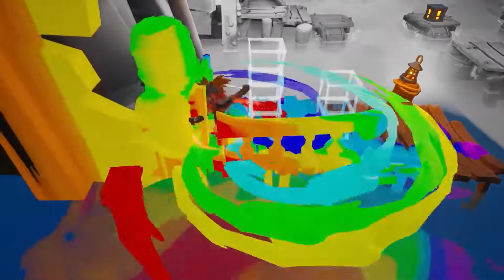Crash Bandicoot 4 It's About Time (PS4/PS5/XO/XSX) - IGN N'Verted Mode The First 12 Minutes Gameplay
Here's the official IGN N'Verted Mode The First 12 Minutes Gameplay Footage for Crash Bandicoot 4 It's About Time for the PS4, PS5, Xbox One and Xbox Series X! This promo video clip consists of IGN's first 12 minutes of N'Verted Mode gameplay footage for Crash Bandicoot 4 It's About Time! Crash Bandicoot 4 It's About Time, the brand new Crash Bandicoot game has officially come out on Friday 2nd October 2020 with the possibility of a future release date for the PS5! Future projects will come in their own good time so please be patient!

REFERENCES (SOURCES/SHOUTOUTS):

Crash Bandicoot 4 It's About Time (PS4/PS5/XO/XSX) - IGN N'Verted Mode The First 12 Minutes Gameplay Footage (Official IGN YouTube Channel Video)